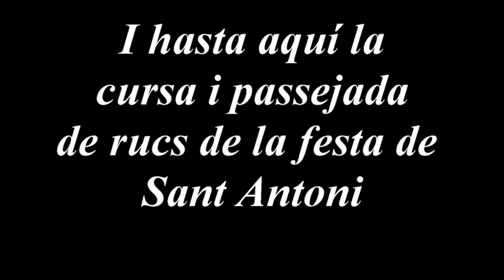Antonio Casado 2017 1 15 Cursa de rucs movie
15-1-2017 Festa Major Sant Antoni  La cursa i passejada de rucs